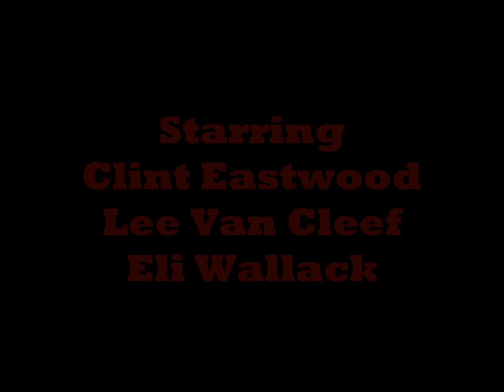The Good, The Bad and The Ugly - Father Ramirez ● Ennio Morricone (High Quality Audio)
'Father Ramirez' from the movie 🎬 "The Good, The Bad and The Ugly" Directed by Sergio Leone, starring Clint Eastwood, Eli Wallach and Lee Van Cleef 🎶 Music by Maestro Ennio Morricone | THE BEST OF